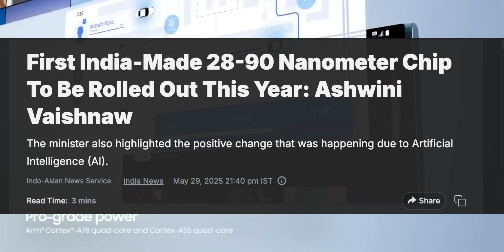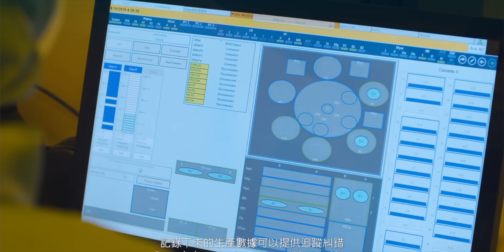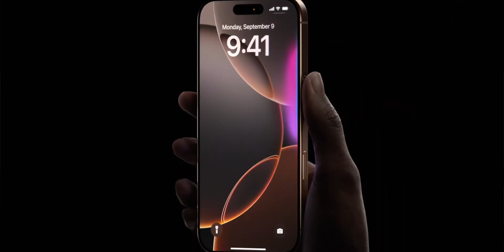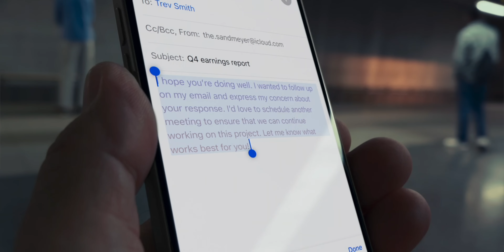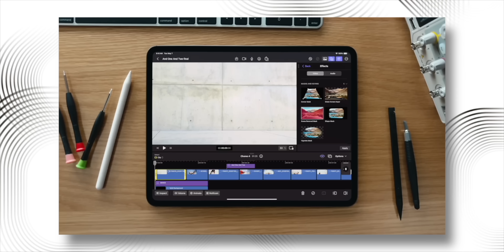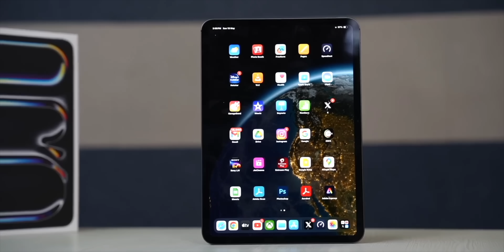India’s Chip Game Is UNSTOPPABLE Now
India is fast-tracking its semiconductor ambitions attracting giants like Tata and Micron to build fabs, packaging units, and design centers. With 50% subsidies, rising domestic demand, and global trust, India aims to cut chip import dependence and become a major chip hub by 2030 despite challenges like fab experience and global competition.

India’s chip progress 00:00
Tata, Micron, HCL, Foxconn investments 00:54
Why 28nm chips first? 01:04
India making AMOLED and key parts 02:22
Govt support for chip design 02:49
Tata’s Dholera chip plant 03:08
Rising demand from EV and phones 03:17
Semicon India events for growth 03:44
Goal: India as chip hub by 2030 03:58
Apple’s AI search to replace ChatGPT 04:53
Samsung Exynos 2600 with on-device AI 05:56
Apple bringing Tandem OLED to iPhones 06:49
DoT blacklisting fraud SIM cards 07:36